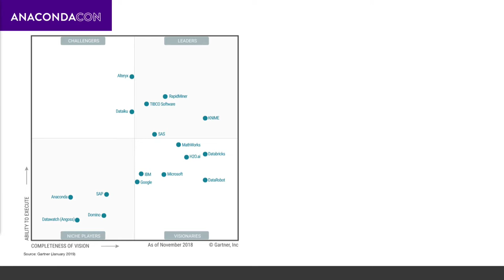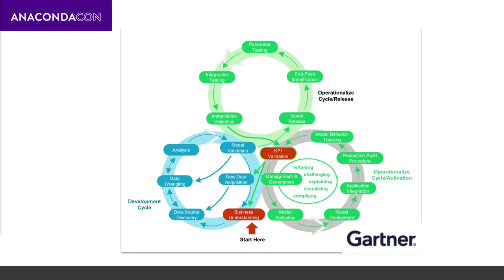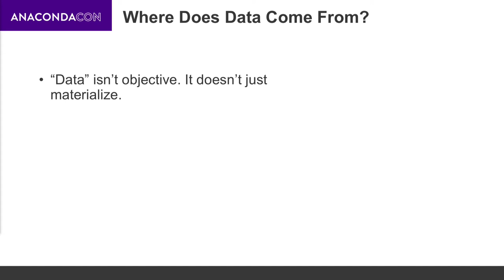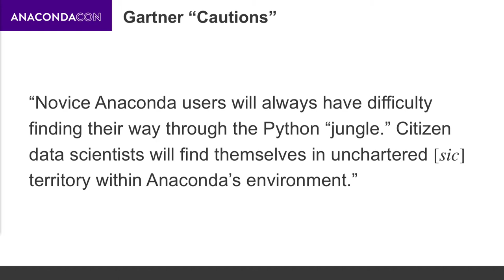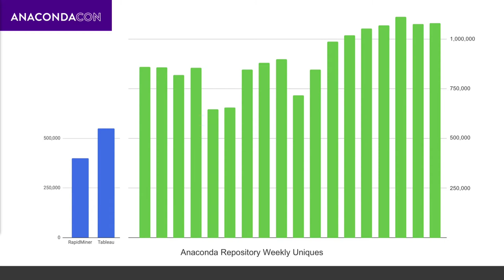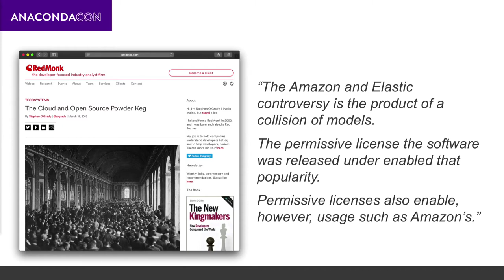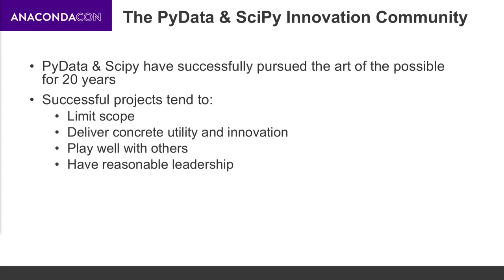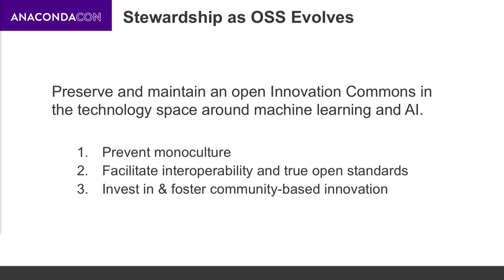AnacondaCON 2019 Closing Keynote - Peter Wang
Co-Founder & CTO of Anaconda, Inc.